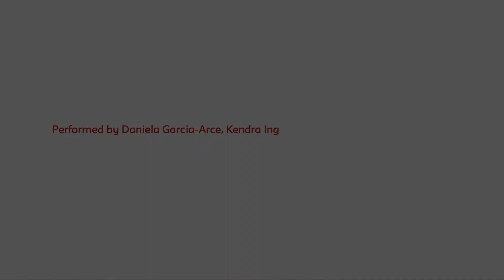Don’t Forget the Waves Crash | Lang Dance Fall Production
The 2018 Lang Dance Fall production features works created by guest artists Nia Love and David Thomson, along with student-created works. All choreography will be performed by students of the Eugene Lang College Dance Program at The New School

"Home to one of the more progressive collegiate dance departments in New York." -The New York Times

Nia Love is a choreographer, dancer, installation artist, activist, mother, grandmother, warrior, and educator, who continues to expand and destabilize conversations on intersectionality, transnationalism, Blackness and tools of embodied memory. At the very early part of her career, Love was invited to apprentice with the world-renowned Ballet Nacional de Cuba in Havana, Cuba ('78). She is a graduate of Howard University with a BFA and an MFA from Florida State University, with honors and distinctions for her academic and artistic excellence.

David Thomson is a collaborative artist in the fields of music, dance and theater. Thomson has performed downtown, Off-Broadway and in London with the acclaimed a cappella performance group Hot Mouth. An ongoing advocate for dance and the empowerment of artists, he was one of the founding members of Dancer’s Forum and has served on the boards of Bebe Miller/Gotham Dance, Dance Theater Workshop and presently New York Live Arts. He holds a BA in Interdisciplinary Studies from SUNY Purchase

8:00pm